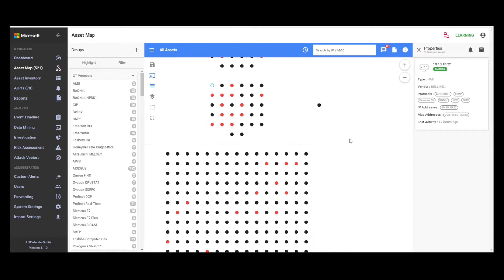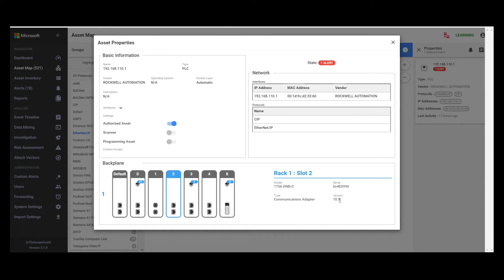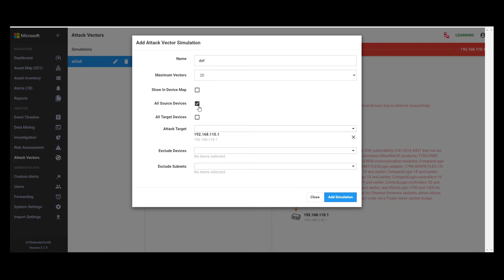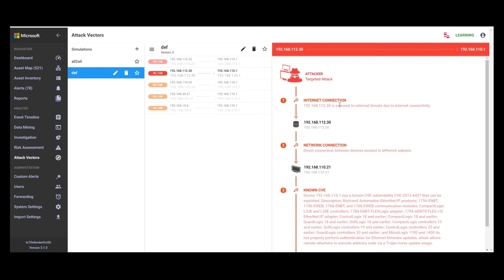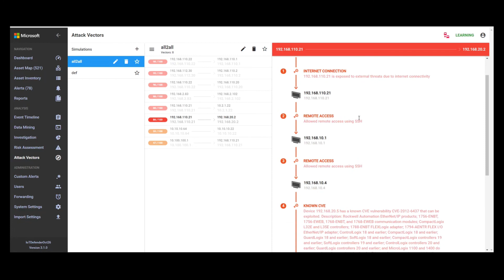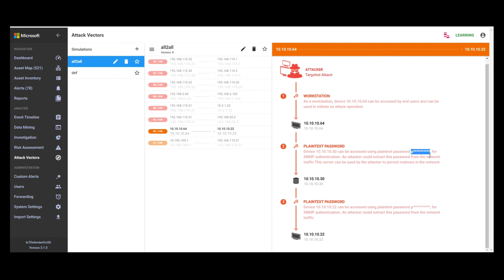How to discover attack vectors using Microsoft Azure Defender for IOT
What can Azure Defender for IOT do once it has discovered assets within your process control network? One feature is the ability to reveal exploitable paths that could lead the asset compromise. This session walks you through the Attack Vector simulation feature using the Microsoft Azure Defender for IOT platform.